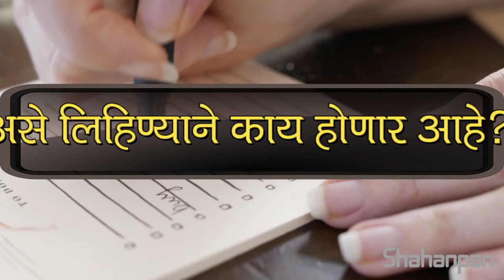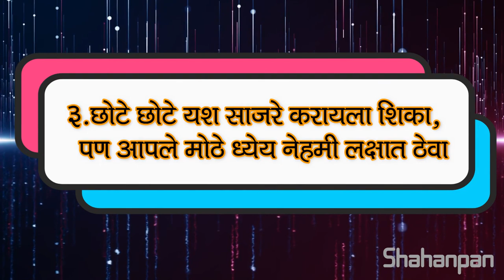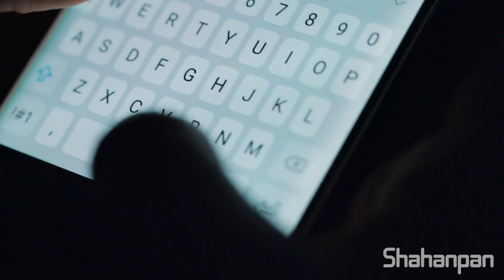फक्त ६ महिन्यात हवं ते मिळेल , हे ३ नियम पाळा | How To Change Your Life In 6 Months | ShahanPan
In this video we are going to share some secrets to change your life in six months.